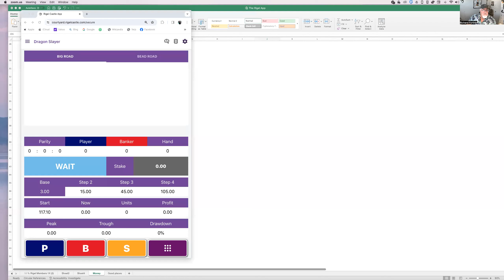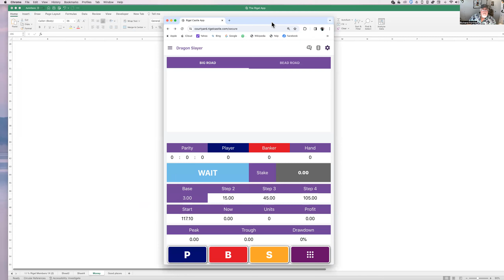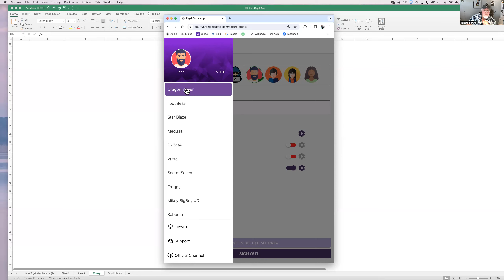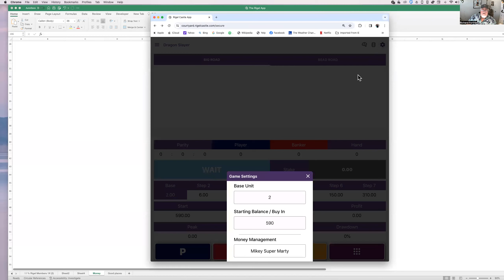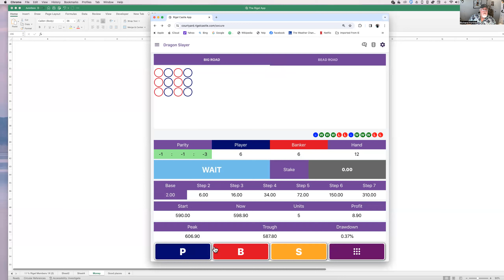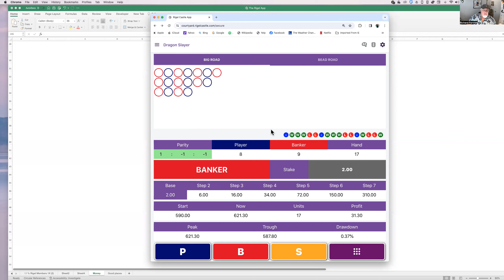How to play the Dragon Slayer using the Rigel Castle App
Just a few ideas to help make your own choices on how the play the Dragon Slayer